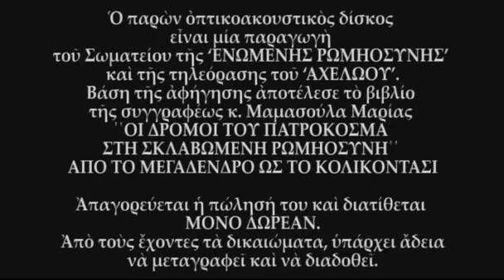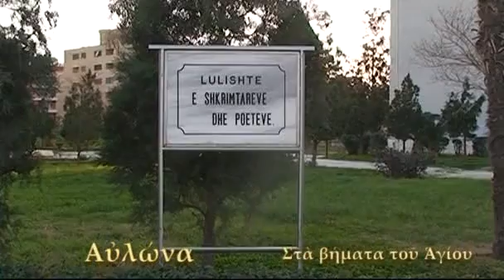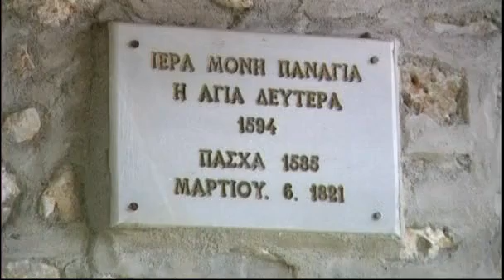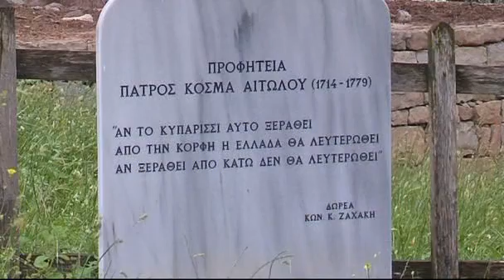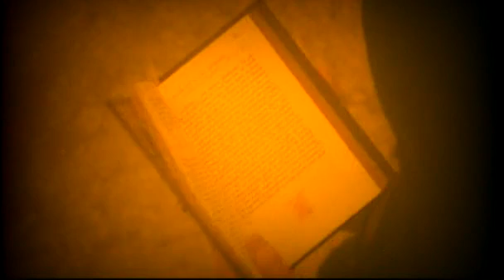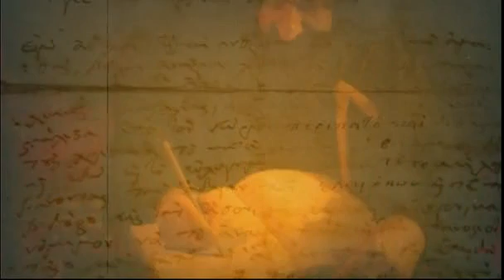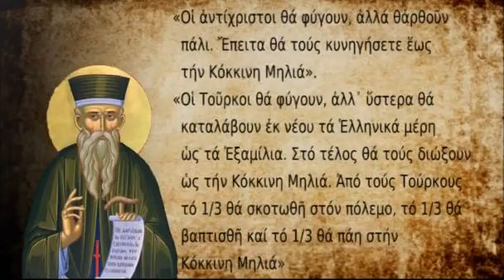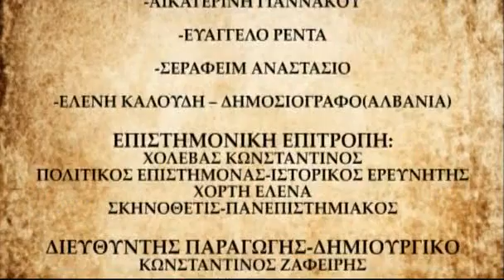Ο ΕΘΝΑΠΟΣΤΟΛΟΣ, ΑΓΙΟΣ ΚΟΣΜΑΣ Ο ΑΙΤΩΛΟΣ (2/2)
Ο ΒΙΟΣ, ΟΙ ΔΙΔΑΧΕΣ, ΟΙ ΕΠΙΣΤΟΛΕΣ ΚΑΙ ΟΙ ΠΡΟΦΗΤΕΙΕΣ ΤΟΥ ΕΘΝΑΠΟΣΤΟΛΟΥ ΑΓΙΟΥ ΚΟΣΜΑ ΤΟΥ ΑΙΤΩΛΟΥ.
ΕΙΝΑΙ ΜΙΑ ΣΥΜΠΑΡΑΓΩΓΗ ΤΟΥ ΣΩΜΑΤΕΙΟΥ ¨ΕΝΩΜΕΝΗ ΡΩΜΗΩΣΥΝΗ¨
ΚΑΙ ΤΗΣ ΤΗΛΕΟΡΑΣΗΣ ΤΟΥ ¨ΑΧΕΛΩΟΥ TV¨.
ΒΑΣΗ ΤΗΣ ΑΦΗΓΗΣΗΣ ΑΠΟΤΕΛΕΣΕ ΤΟ ΒΙΒΛΙΟ ΤΗΣ ΣΥΓΓΡΑΦΕΩΣ Κ. ΜΑΜΑΣΟΥΛΑ ΜΑΡΙΑΣ ¨ΟΙ ΔΡΟΜΟΙ ΤΟΥ ΠΑΤΡΟΚΟΣΜΑ ΣΤΗ ΣΚΛΑΒΩΜΕΝΗ ΡΩΜΗΟΣΥΝΗ¨
ΑΠΟ ΤΟ ΜΕΓΑΔΕΝΔΡΟ ΩΣ ΤΟ ΚΟΛΙΚΟΝΤΑΣΙ.